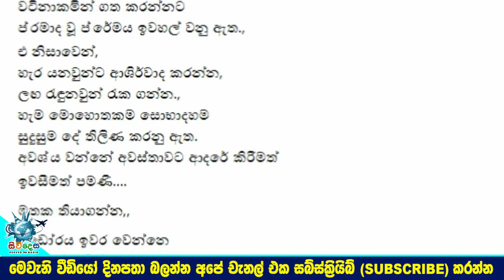අලුත බැන්ද සාරංග හිටි හැටියේම මුහුණු පොතට දැමූ ආන්දෝලනාත්මක කතාව. Saranga Disasekara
“හැර යනවුන්ට ආශිර්වාද කරන්න, ලඟ රැඳුනවුන් රැක ගන්න.,”
අලුත බැන්ද  සාරංග දිසාසේකර, හිටි හැටියේම මුහුණු පොතට දැමූ ආන්දෝලනාත්මක කතාව. Saranga Disasekara